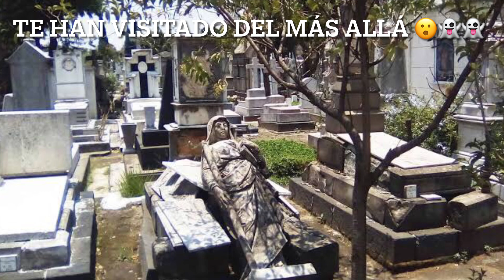PARANORMAL: ¿Te ha visitado algún familiar desde el más allá… 😮😱👻 para despedirse? 593